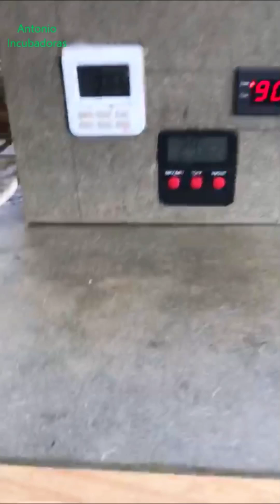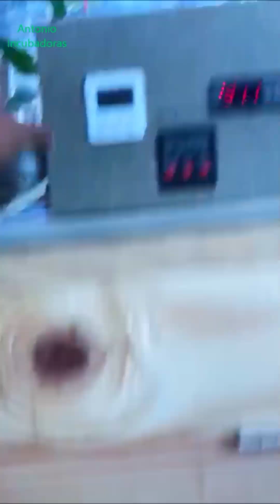Pon así las bandejas de huevos de tu incubadora casera.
Consejos sobre la construcción de una incubadora casera de huevos.